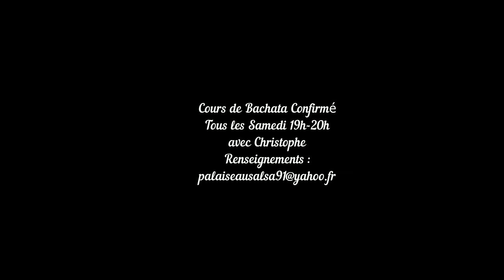Bachata Confirné 30 01 21 avec Christophe